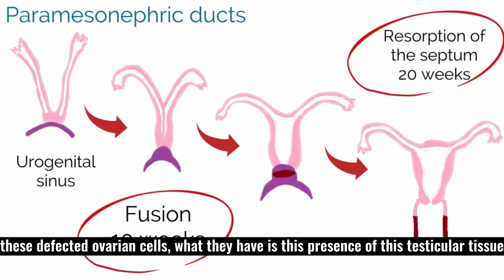Is PCOS inherited from parents? - Antai Hospitals